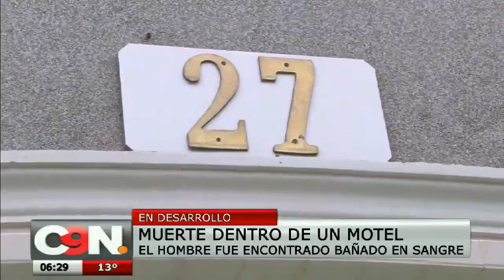Hallan cuerpo de un hombre dentro de la habitación de un motel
La víctima tendría aproximadamente 57 años